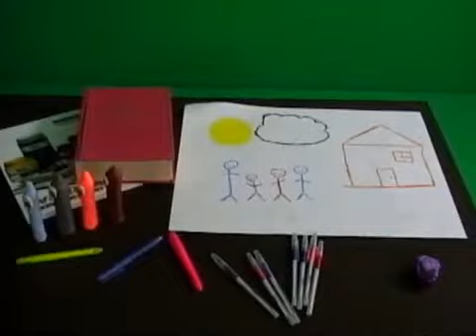My Crayola Stop Motion Video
Tech summative for grade 10